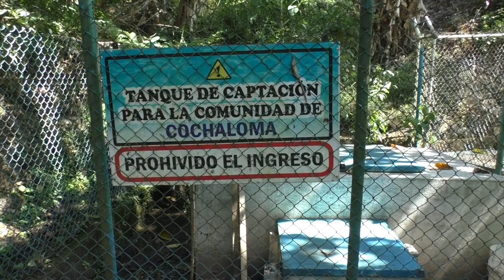En Moisén construyen planta para tratamiento del agua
Desde la vertiente de Matapalo, se aprovisionan de líquido vital varias comunidades de la parroquia La Asunción, Moisén es una de ellas y, en la actualidad se construye un tanque con el cual, se mejorará el servicio tanto en calidad como en cantidad. La construcción empezó en mayo del año 2021 y se espera que en quince días concluyan. En otros sectores también avanzan trabajos relacionados al agua potable indicó el miembro de la junta parroquial, Lcdo. Rolando Armijos Presidente de la Comisión Agua Potable y del Medio Ambiente.